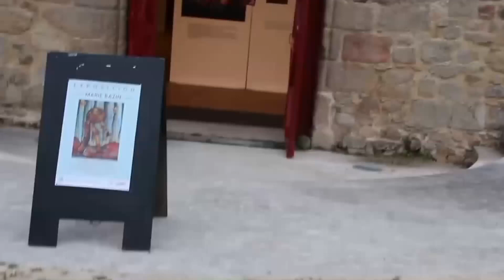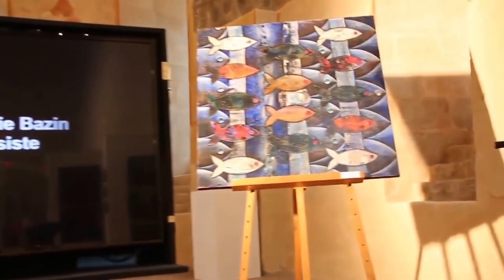Exposition MARIE BAZIN à Bressuire (79) - Chapelle St Cyprien - 2017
EXPOSITION MARIE BAZIN (30 septembre au 15 octobre 2017)
L'univers multicolore de Marie Bazin est à découvrir dès ce week-end, à la Chapelle Saint-Cyprien de Bressuire. Lors du vernissage de cette très belle exposition, Dominique Lenne, élue en charge des Affaires Culturelles, a mis en exergue le talent éclectique de cette artiste peintre et collagiste, ayant opté judicieusement pour des matériaux divers dans la réalisation de ses toiles (découpages issus de livres, magazines et photos, les poissons étant un peu le fil rouge de sa carrière à travers ses œuvres. Le thème évoqué dans ses réalisations est le temps qui passe avec la représentation des marcheurs, des montres et des astres. De très belles réalisations que nous vous invitons à découvrir les samedis et dimanches, de 14 h 30 à 18 h 30 jusqu'au 15 octobre 2017.
Entrée libre.